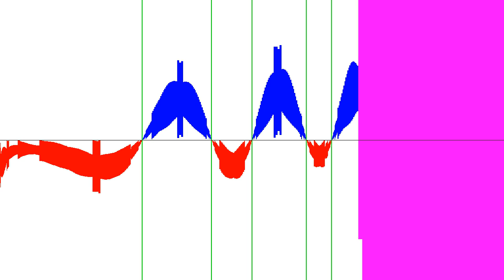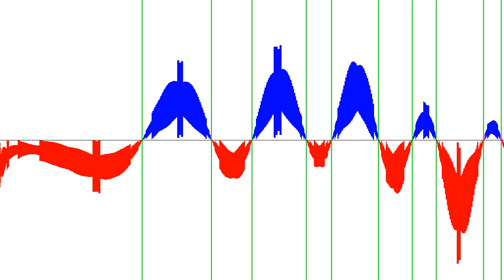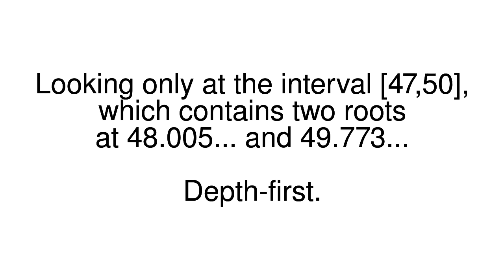Interval arithmetic: zeros of the Riemann zeta function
Generic function root isolation + the Z-function (Riemann zeta function) with Arb

The root-finding process is animated step by step (at 48 fps); the actual computation takes 0.2 seconds. Computing the Z-function involves a complex sequence of operations which amplify error bounds, and as a result, the output enclosures are visibly poor when the input intervals are wide (and hence very many subdivisions are required for this function). There are much better, non-generic methods to isolate the zeros of the Riemann zeta function, in particular Turing's method.